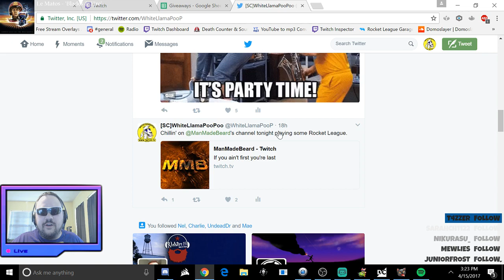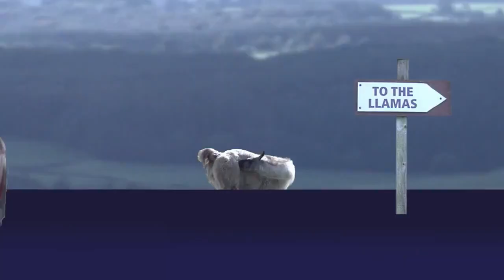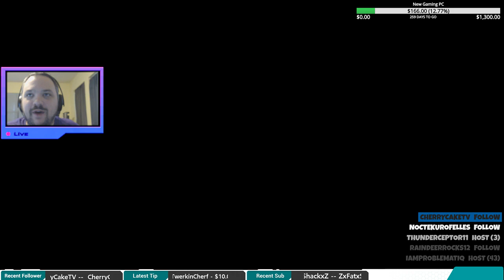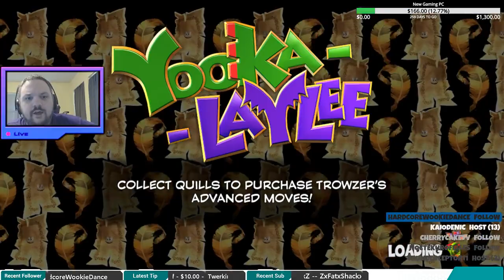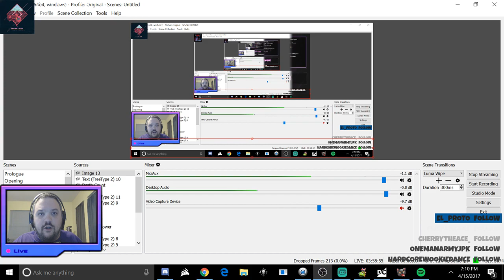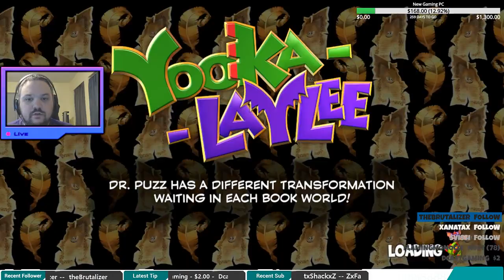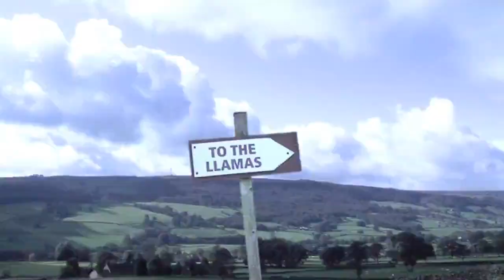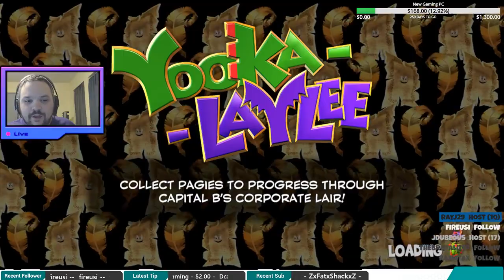A Llama's Forays Into Yooka-Laylee (Part Two)